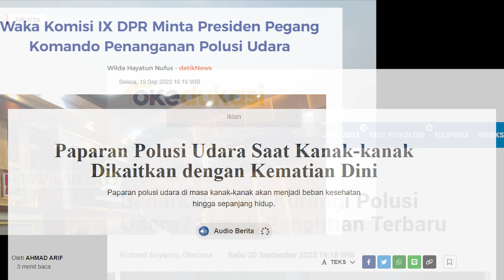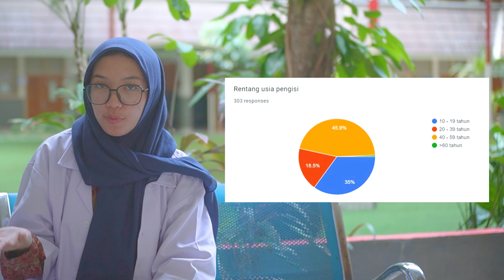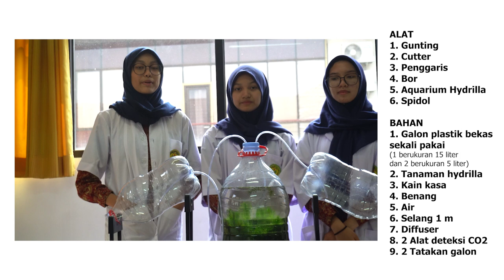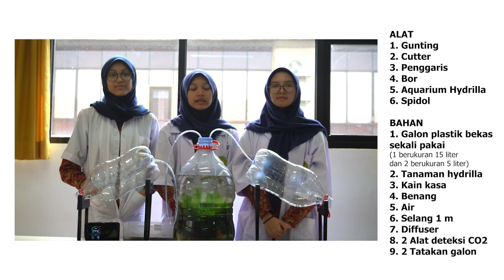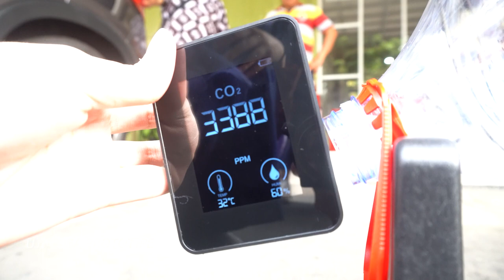[Tim Ter-Kolaboratif STEM 2023] -SMP LABSCHOOL JAKARTA - ONDEL: REDUKSI KARBON DENGAN HYDRILLA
ONDEL merupakan produk yang kami rancang dengan mengambil tema energi & jejak karbon tentang polusi udara di Jakarta.

/ tvedukasi_kemdikbud-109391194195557 dan follow ig @tvedukasi_kemdikbud dan @suara.edukasi untuk mendapatkan info terkini tentang program Televisi Edukasi.